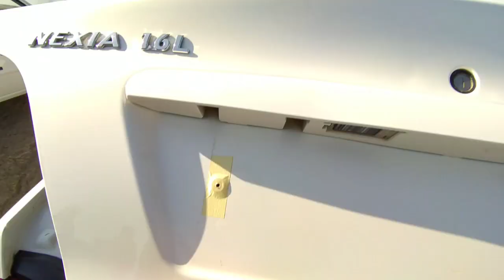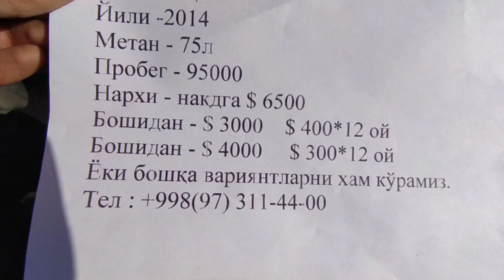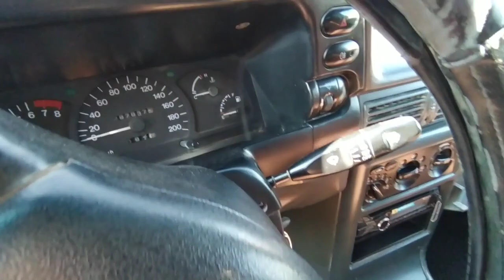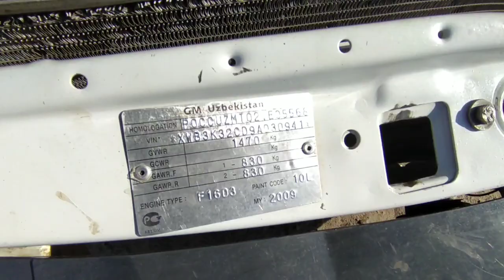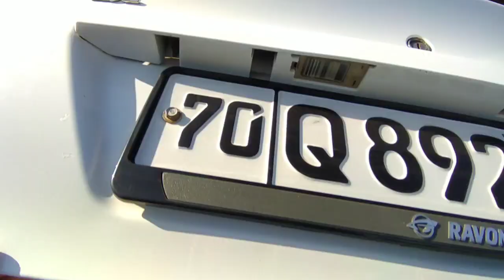3 Октябь Карши Машина Бозори Нархлари / Qarshi Mashina Bozori Narxlari 2021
QARSHI MOSHINA BOZORI NARXLARI 2021